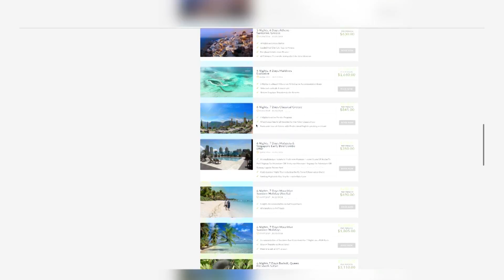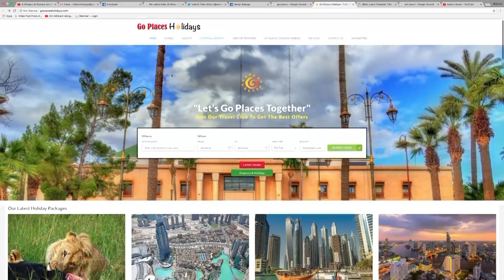Africa Day Celebration Event in Kenya 2018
Africa Day (formerly African Freedom Day and African Liberation Day) is the annual commemoration of the foundation of the Organization of African Unity (OAU) (now known as the African Union) on 25 May 1963. It is celebrated in various countries on the African continent, as well as around the world.